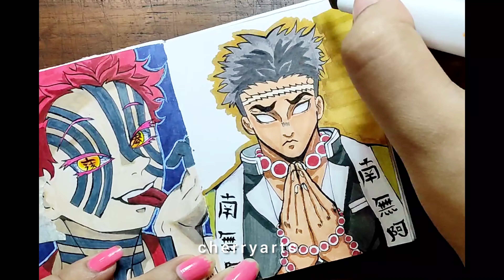Drawing Gyomei Himejima, the Stone Hashira, from Demon Slayer